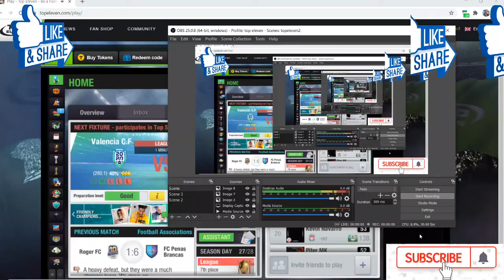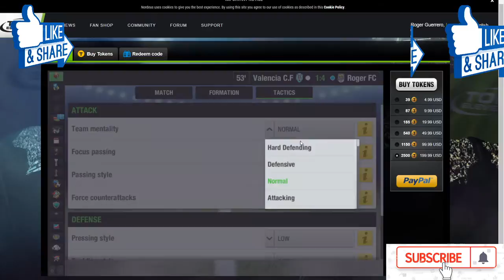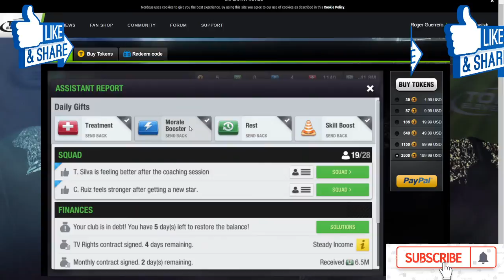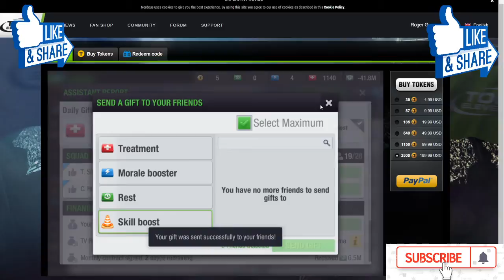play top eleven 2020